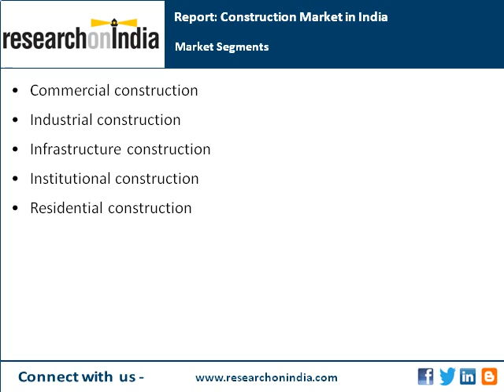India Market Research Report : Construction market in india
Abstract :
This market research report offers a perspective on the actual market situation, trends and future outlook for construction in India. The study provides essential market information for decision-makers including:
- Overall construction market value in India
- Construction market value by segment
- Forecasts and future outlook of the market
- Country overview, macroeconomic indicators and indicators of doing business
This market study answers to questions such as:
- What is the size of the construction industry in India?
- How is the market divided into different segments? Which segments are growing fast?
- How the market has been developing? How does the future look like?
- What is the potential for the market?
- How the indicators of doing business look like? For example, how easily the contracts are being enforced, or what is the inflation rate and how is it developing?

Table of Contents :
Country Overview and Macroeconomic Indicators
Population
GDP
Inflation
Unemployment
Indicators of doing business
Construction Market in India
Overall market
Market by segment
Commercial construction
Industrial construction
Infrastructure construction
Institutional construction
Residential construction
Forecasts and Future Outlook
Overall market
Market by segment
Related Market Analyses About Construction
Sources